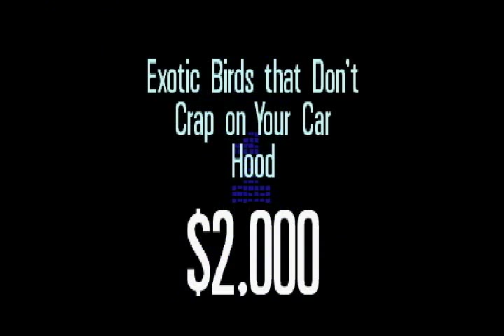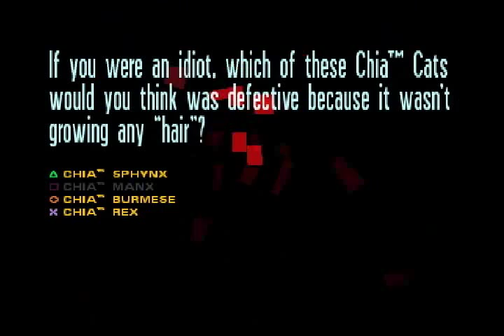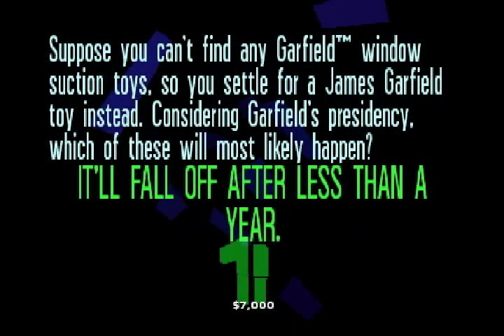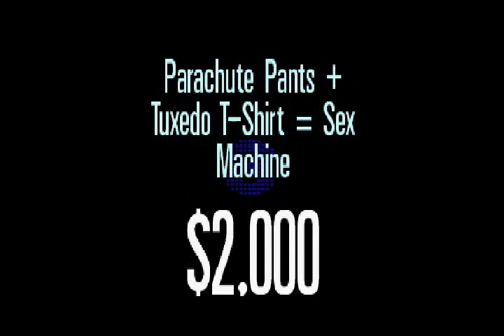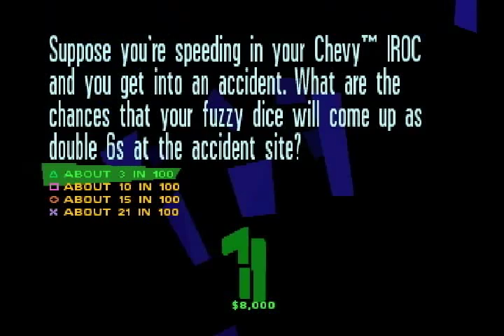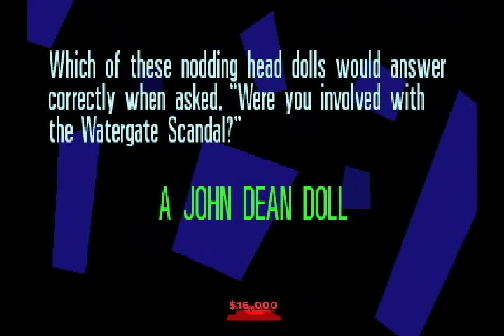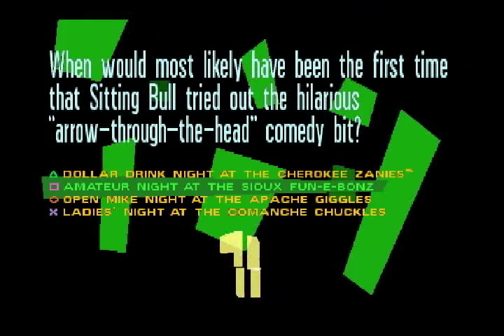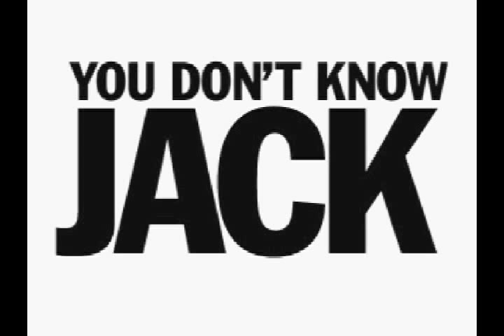Let's Play You Don't Know Jack: Mock 2 - Game 36 - Kitsch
No, I don't know what prompted this theme.  Odds are, I don't really want to.